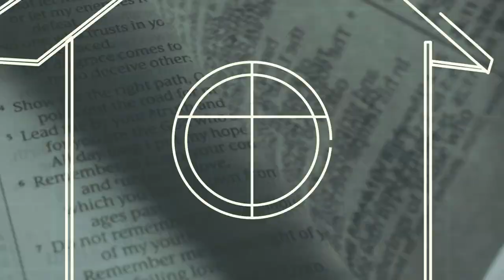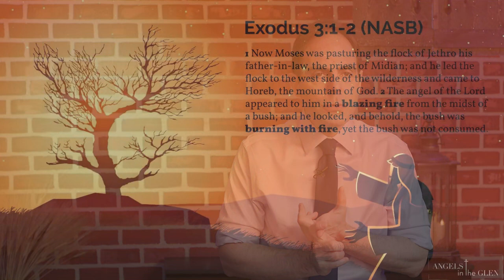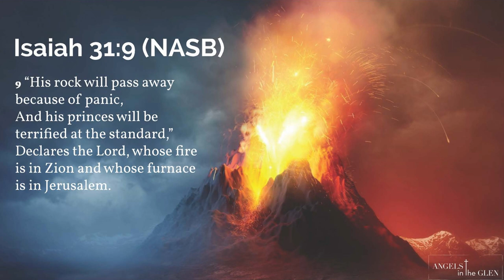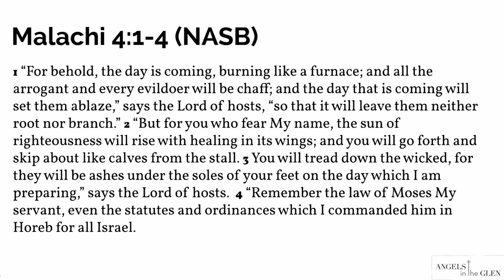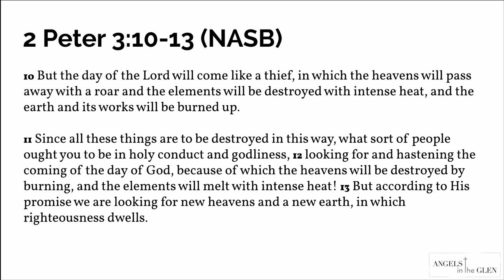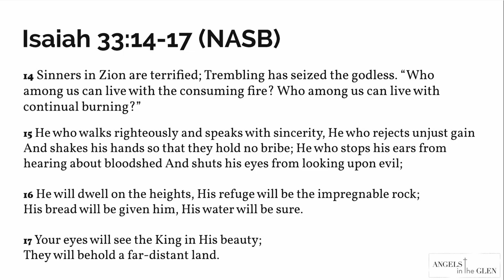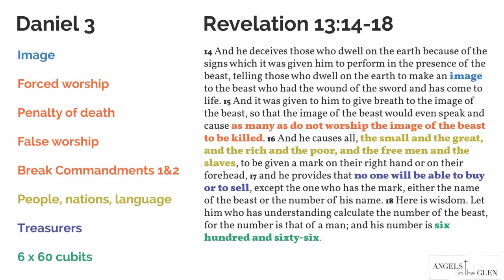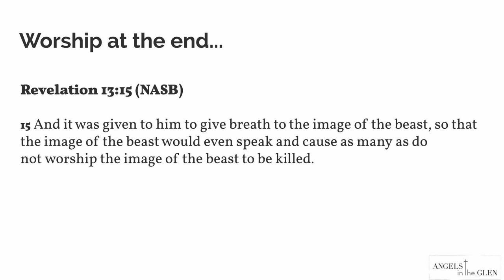Daniel Chapter 3 Explained – Protection in the Fire - Part 2, Mark of the Beast Bible Study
Daniel Chapter 3 Explained Verse by Verse – Protection in the Fire - Part 2, Mark of the Beast Bible Study

The past provides the pattern for the future. This Bible study in Daniel chapter 3 will examine how King Nebuchadnezzar sets up a golden image and forces everyone in his kingdom to bow down and worship it. Anyone who does not bow down will be thrown into a fiery furnace. When Daniel’s three friends refuse to bow down, the king becomes furious and orders that the furnace be heated seven times hotter. After they are thrown in, the King is confused because he sees four unharmed men walking around in the fire. The story of the three Hebrew boys in the fiery furnace provides a vital life lesson for God’s church today. As incredible as it may sound right now, the same pattern of forced worship will come about with the mark of the beast in end-times. God wants his people to face the future unafraid and confidently put their trust in Him despite the deadly consequences. This study will also examine the nature of fire and the presence of God as well as reveal how God’s people will be able to stand in His fiery presence at the end of time. Be equipped with God’s word. in His fiery presence at the end of time. Be equipped with God’s word.

Timings for topics covered in this lesson:
- 00:00 Beginning
- 02:21 God's presence is fire, God's presence is a consuming fire
- 06:01 The nature of fire
- 15:06 Who can stand in the presence of God?
- 18:51 Forced worship, the Mark of the Beast, and end-times (How Daniel 3 is the pattern for Revelation 13)
- 22:35 War of worship, fall of Lucifer
- 26:12 Why wasn't King Nebuchadnezzar destroyed by the fire?

For more on Daniel chapter 3 and to get the resources,